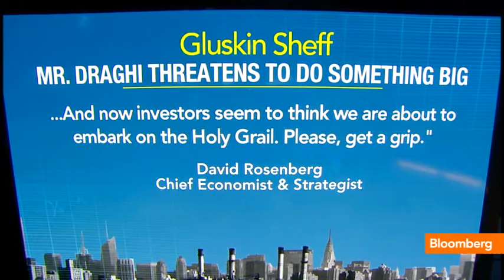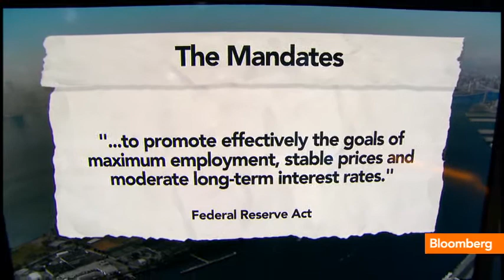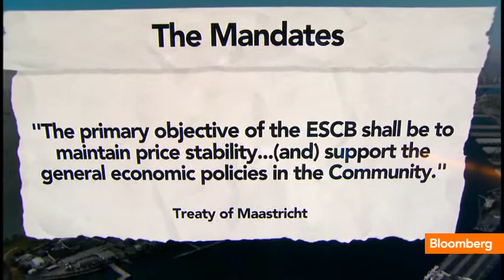The Must Read: ECB Expectations, Fed Mandates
Aug. 2 (Bloomberg) -- Bloomberg's Tom Keene, Scarlet Fu and Mike McKee recap the op-ed pieces and analyst notes providing insight behind today's headlines. They speak on Bloomberg Television's "Bloomberg Surveillance."